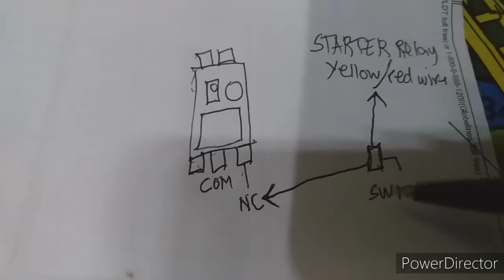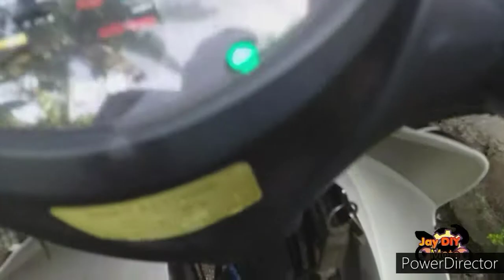Outomatic key start on SYM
DIY nyo mga boss astig parang kotse